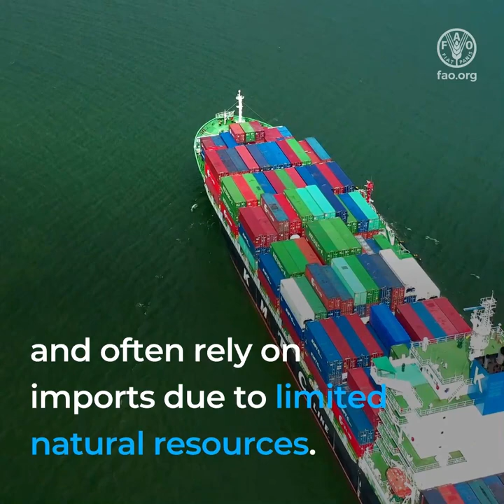5 ways FAO is helping Small Island Developing States (SIDS) achieve food security